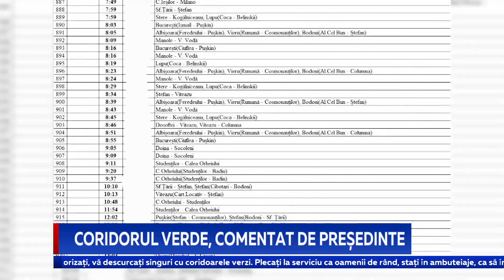Coridorul verde, comentat de președinte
Scandalul ”coridoarelor verzi” pentru demnitari a fost comentat și de președintele Maia Sandu. Într-o emisiune TV, ea a declarat că niciodată nu a cerut să i se asigure prioritate în timpul circulației prin Capitală și că acuzațiile primarului general al Capitalei, Ion Ceban, sunt false. Șefa statului a precizat însă că de culoar verde a beneficiat, totuși, prim-ministrul Natalia Gavrilița, în doar câteva cazuri.